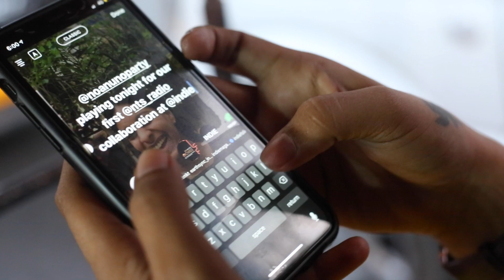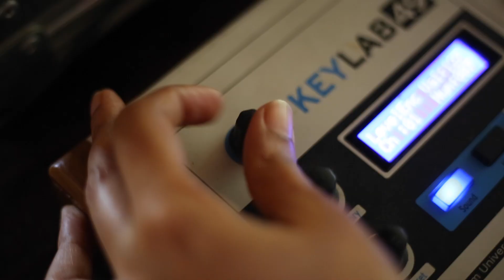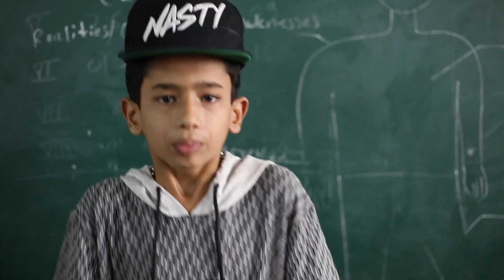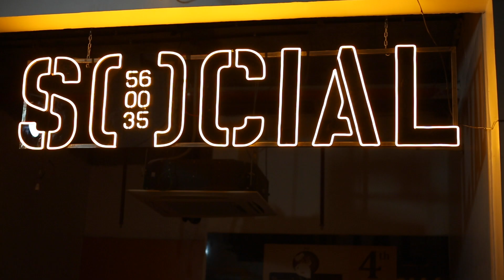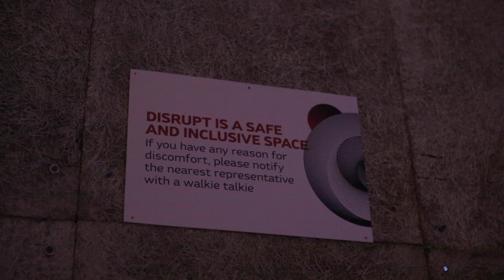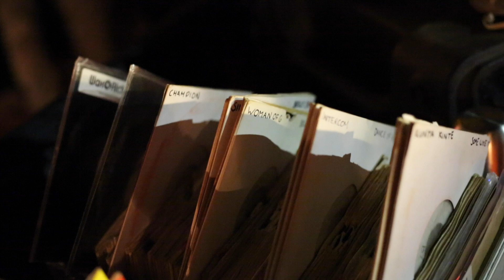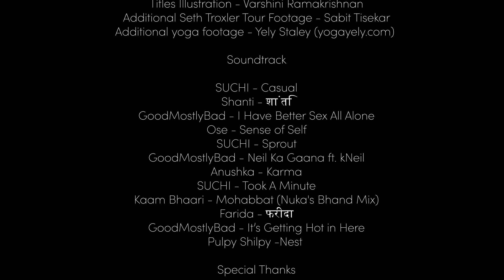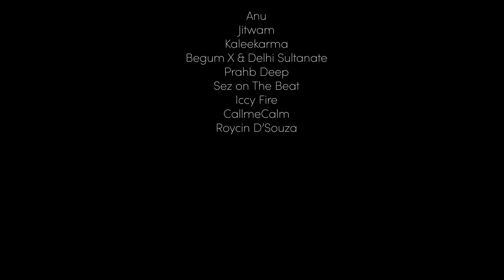Desi on the Dancefloor: Women at the forefront of India's underground music communities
In October 2018, filmmaker Mia Zur-Szpiro travelled to India where she immersed herself in the country’s electronic music scene. Zur-Szpiro had been contacted by a promoter, Aneesha Kotwani, who had seen her previous work documenting music scenes around the world and suggested she come to the country to document the scene there. The result was Desi on the Dancefloor, a documentary that tells the story of some of the key women working in India’s male-dominated electronic music scene.

Filmed across several months, the documentary primarily follows the story of Kotwani and British Indian DJ Anu as she comes to India on tour and visits the country for the first time, and features interviews with other women artists in the Indian scene, touching on themes of mental health, spirituality, overcoming racial and patriarchal prejudice and the impact music has had on their lives.

As with all electronic music communities across the world, the Indian scene has been hit hard by the pandemic, while the country as a whole is currently dealing with the impact of a devastating second wave of the virus. “Initially I was unsure about whether we should release the film during this time, but then I thought that actually it would be a great opportunity to use this film to raise money for organisations helping with the Indian crisis, as well as putting something out that is positive and creates celebration of the culture and artists there during such a time of despair,” Zur-Szpiro says.

For more information on the film, read Zur-Szpiro's interview at Fact:

If you would like to help those affected by the pandemic in India, you can donate to WAVLNGTH's fundraiser